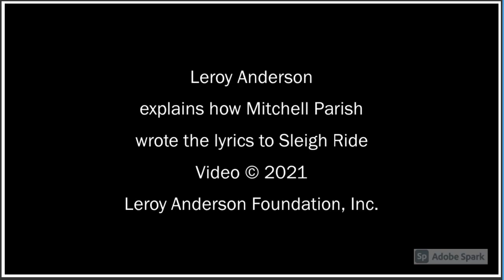Leroy Anderson explains lyrics to Sleigh Ride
Leroy Anderson explains how Mitchell Parish wrote the lyrics to Sleigh Ride

Audio interview originally recorded by Dick Bertel, December 1970
Location: Leroy Anderson House, Woodbury, Connecticut

Sleigh Ride (instrumental) 1948 by Leroy Anderson
 © Woodbury Music Company LLC (ASCAP/BMG)

Sleigh Ride (vocal) 1950 Music by Leroy Anderson, Lyrics by Mitchell Parish
and Sony Music Publishing (ASCAP)

Worldwide print rights administered by Alfred Publishing
Music for Orchestra and Band available from Alfred and from Woodbury Music Company LLC